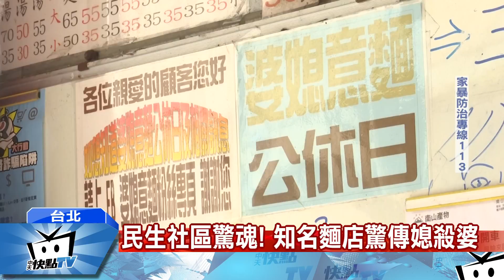20170317中天新聞 悲劇！孝媳疑情緒不穩 一刀砍死婆婆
台北市早上驚傳家庭悲劇！位在民生社區知名小吃店，52歲媳婦在早上備料時，疑似情緒不穩，突然手拿菜刀砍殺80多歲的婆婆，菜刀直接命中婆婆的頸動脈，血幾乎是用噴的，當場沒有生命跡象。鄰居說這名媳婦平時相當孝順，無法理解為何會痛下殺手。